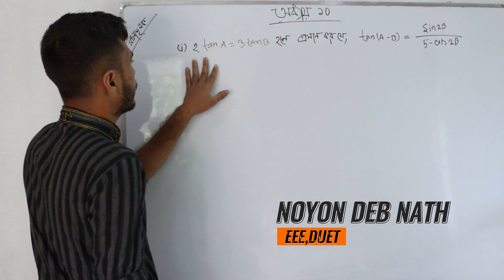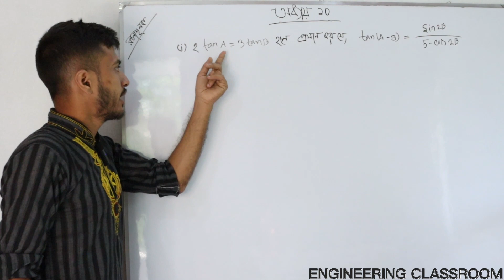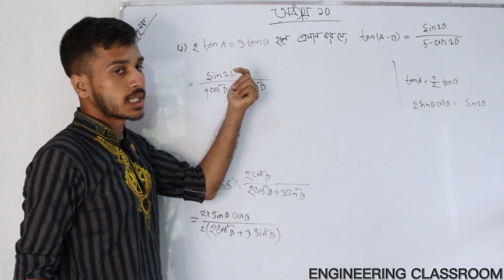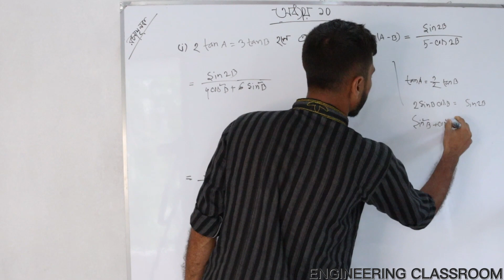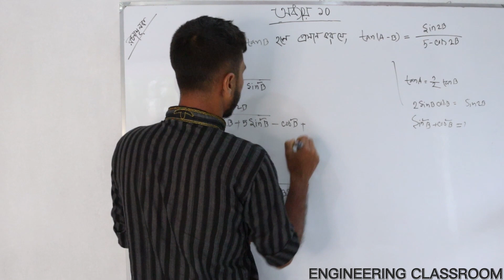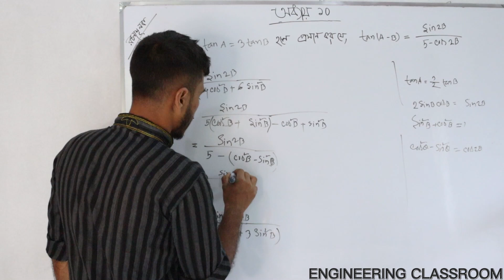Mathematics-1 ।। CHAPTER 10 গুণিতক কোনসমূহ ।। ।পার্ট-2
👉(১-৩) সেমিস্টারের জন্য যেসকল সাবজেক্ট এর ভিডিও আপলোড হচ্ছে:

📕 ম্যাথম্যাটিকস-১
📕ম্যাথম্যাটিকস -২(আপলোড শেষ)
📕ম্যাথম্যাটিকস -৩
📕ফিজিক্স
📕কেমিস্ট্রি
📕বেসিক ইলেক্ট্রিসিটি

গুণিতক কোনসমূহ
CHAPTER 9

Thanks